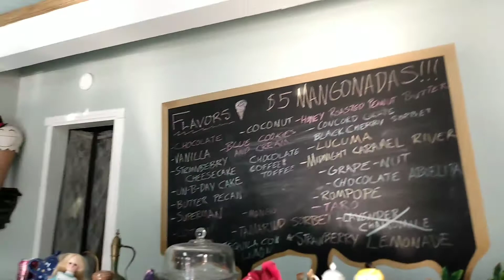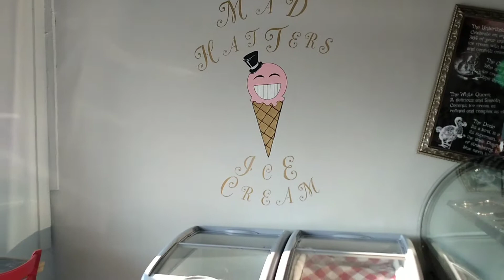The Mad Hatters Ice Cream Shop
Life is short, make time for ice cream. The folks here are very nice and the ice cream was yummy and affordable.  xoxo, Elizabeth
1405 Hope Mills Rd. Fayetteville, NC